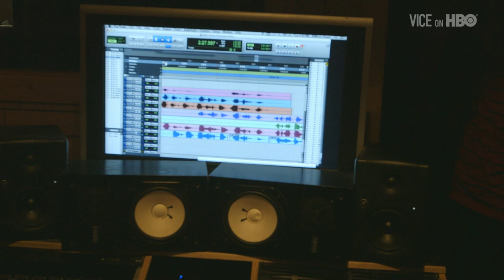Chiraq: Global Gangsters (VICE on HBO Ep. #9 Extended)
Vice Correspondent Thomas Morton meets some young Chicago rappers to gauge the impact of street violence on their lives and music.